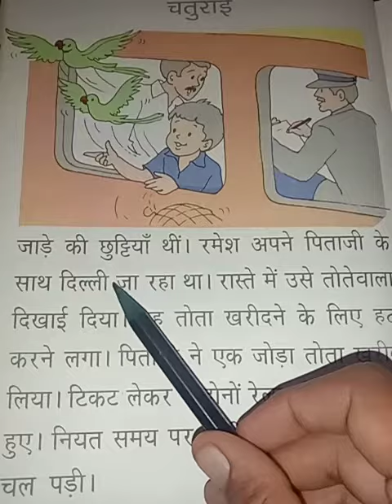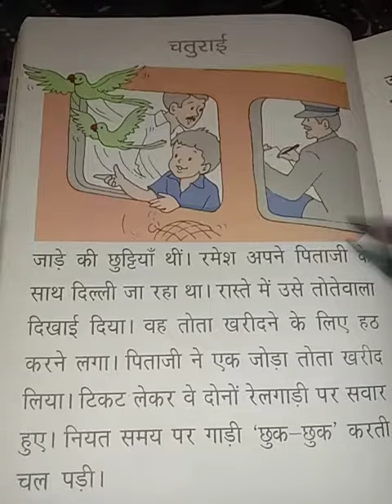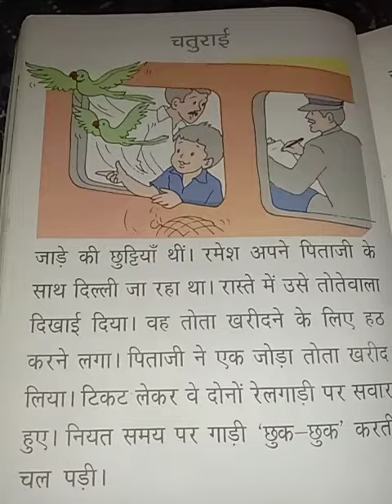Class - 1 Hindi Day - 106 By Mam Annu Meena